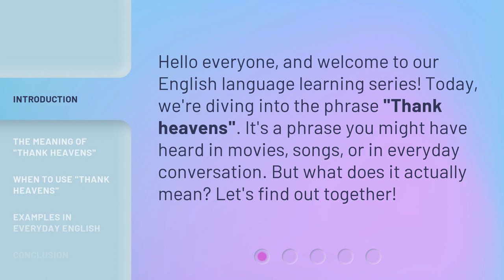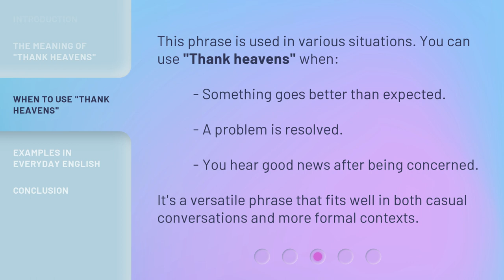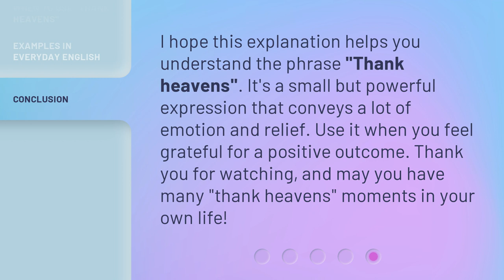Understanding "Thank Heavens": An English Phrase Explained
Unraveling 'Thank Heavens': Decoding an English Phrase • Discover the meaning and origin of the popular English phrase 'Thank Heavens' in this informative video. Learn how to use it correctly in conversations and understand its cultural significance. Don't miss out on this intriguing linguistic exploration!

00:00 • Introduction - Understanding "Thank Heavens": An English Phrase Explained
00:28 • The Meaning of "Thank Heavens"
00:55 • When to Use "Thank Heavens"
01:18 • Examples in Everyday English